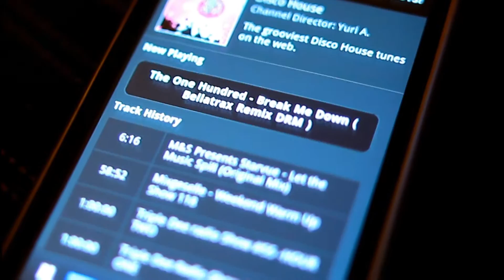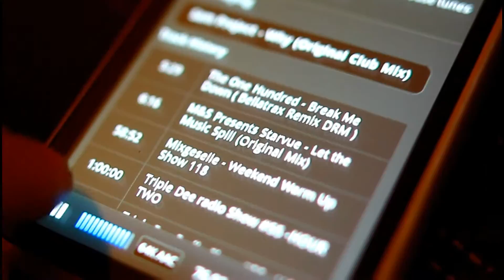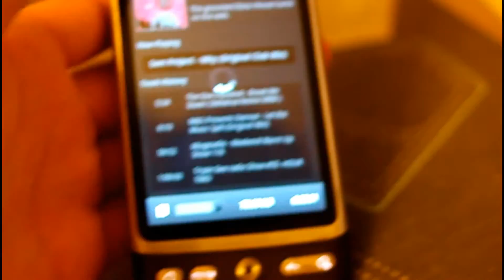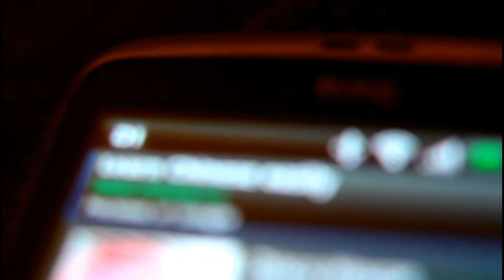Мое измененное видео